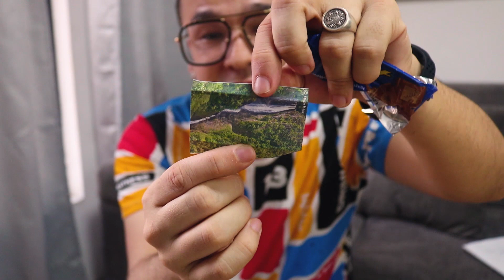🍭 Dulces COLOMBIANOS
Hola ! Q' bueno verte por acá 🌈
Hoy  vamos a conocer algunos DULCES, PASABOCAS  y GOLOSINAS que todos deben probar cuando estén en Nuestra TIERRA QUERIDA.

📧 Contact  'Colaboraciones o work work work'